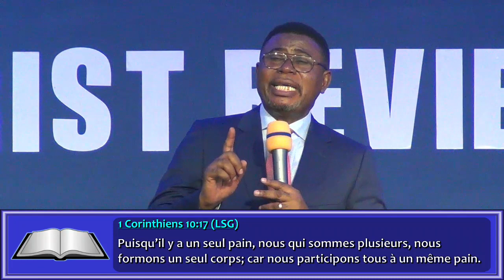L'UNITÉ CHRÉTIENNE | Pasteur Manassé Max LIONGO NTOTELE CMPD